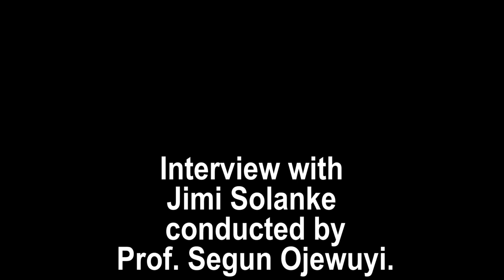EPISODE 40: THE NIGERIAN THEATRE WITNESSES TO HISTORY( MR. JIMI SOLANKE)